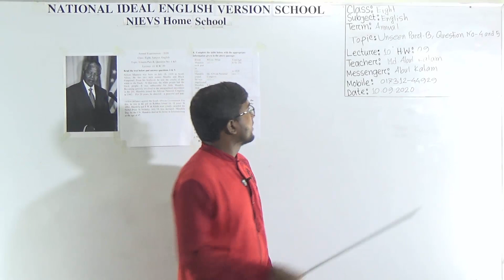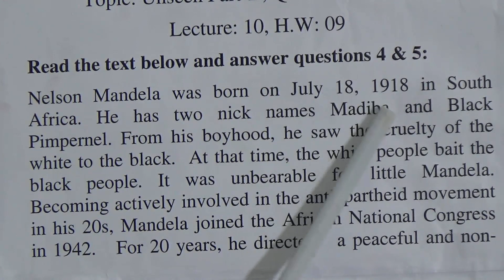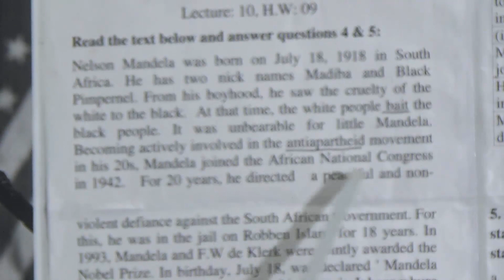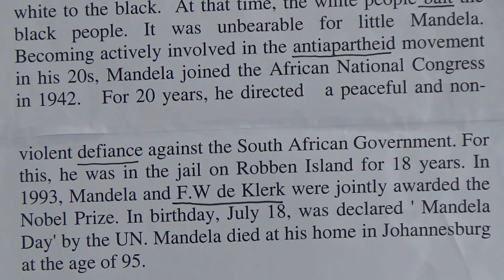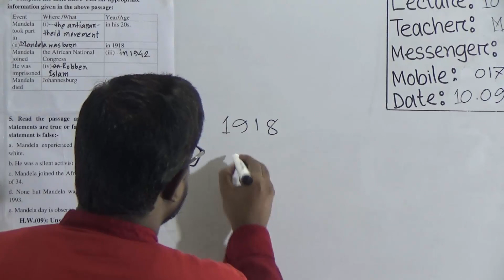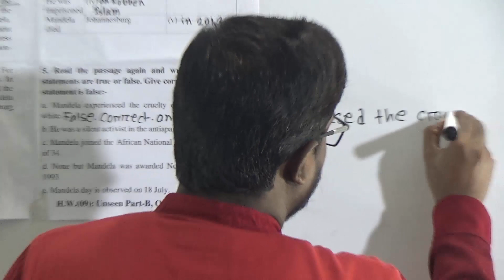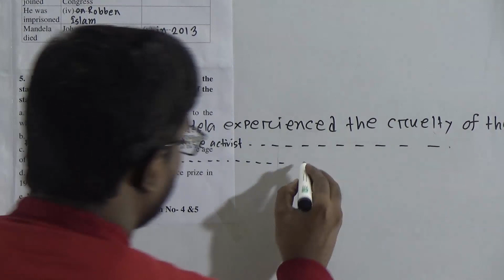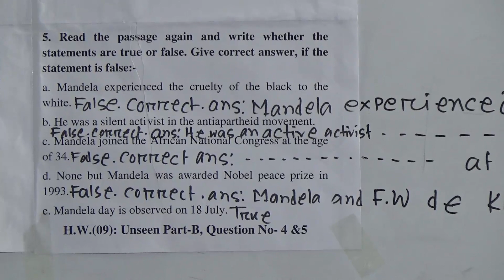Class: Eight, Subject: English (Lecture: 10, H.W: 09) Topic: Unseen Part-B, Question No-4 & 5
Annual Term
Class: Eight
Subject: English (Lecture: 10, H.W: 09)
Topic: Unseen Part-B, Question No-4 & 5
Teacher:  Md. Abul Kalam